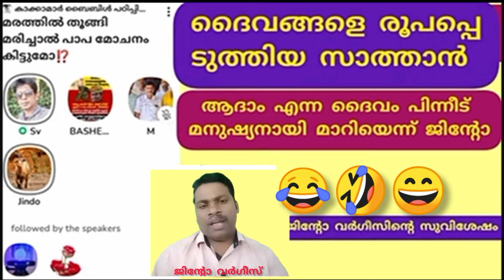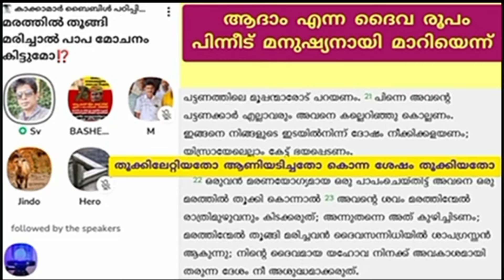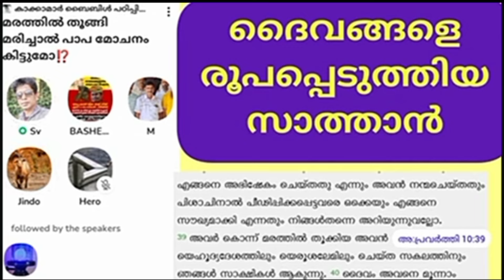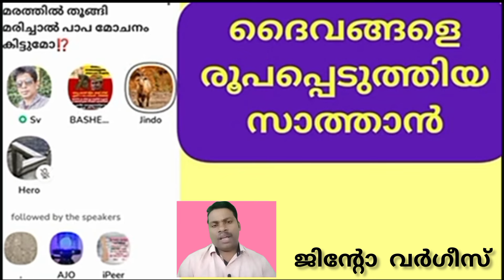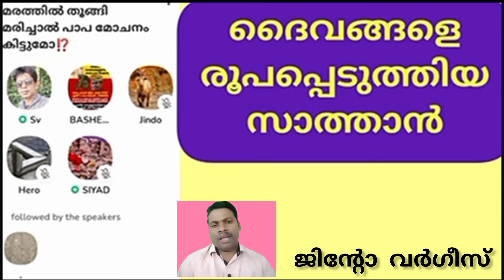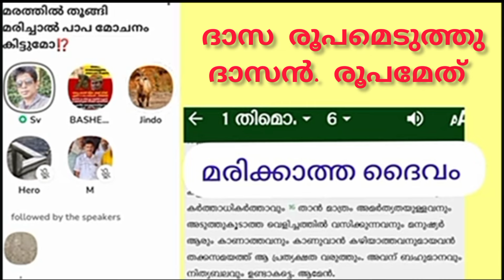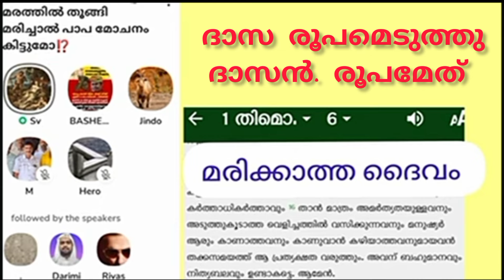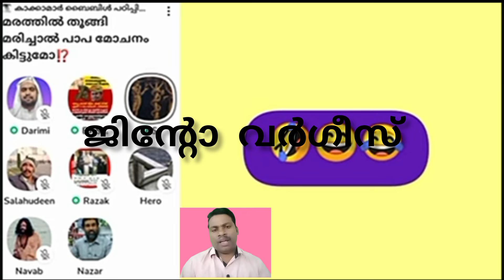ആദാമിന് രണ്ട് രൂപമെന്ന് ജിന്റോ (ദൈവ,മനുഷ്യ രൂപം)